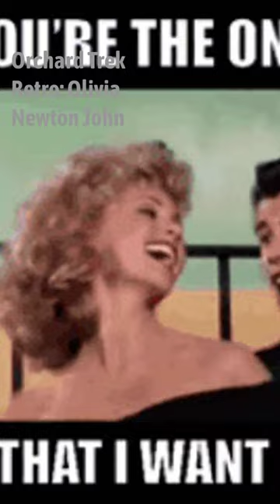Orchard Trek Retro Olivia Newton John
Hey Orchard Archivers, thanks for joining us on a retro trek back to the most fascinating career of Olivia Newton-John.